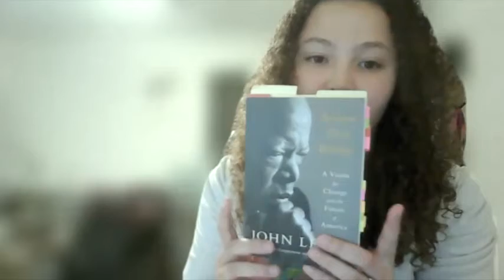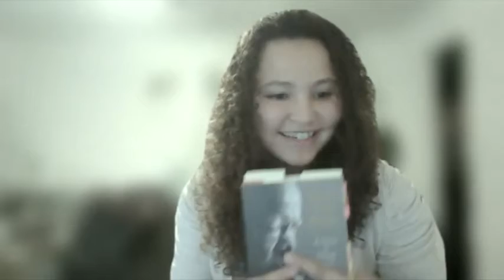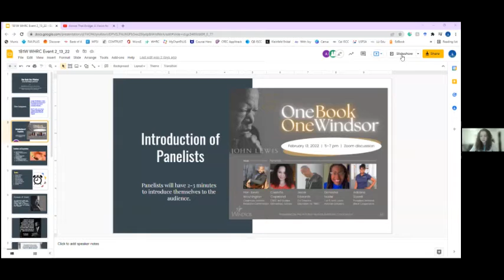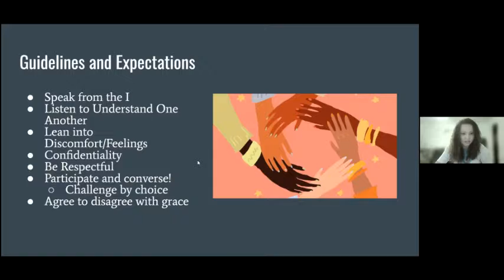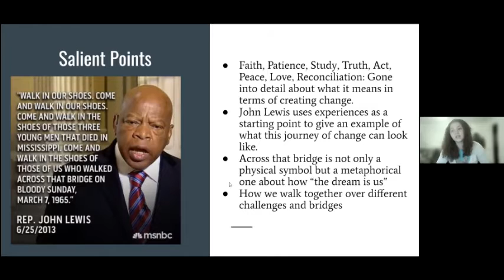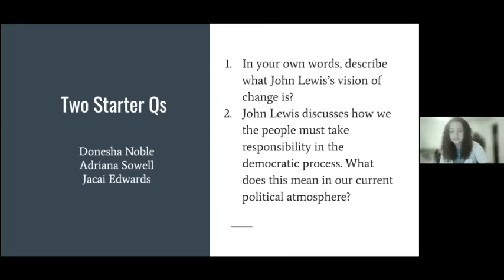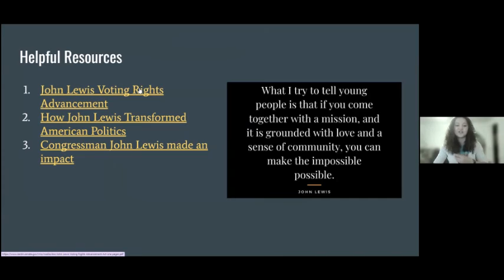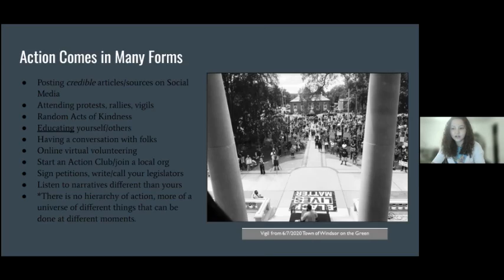One Book One Windsor Discussion – Across That Bridge